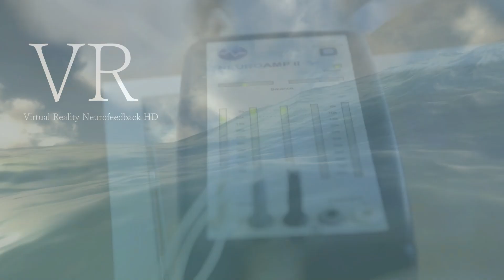メンタルケアには正解がある 最先端 インフラ低周波ニューロフィードバックHD 総合メンタルケア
参考URL：インフラ低周波ニューロフィードバックHDとは

参考URL：永久保存版 日本語翻訳 ニューロフィードバックプロトコルガイドブック

参考URL：バーチャルリアルティーニューロフィードバックHD

参考URL：シンクロニーマインドフルネス ILF 0.05Hz

参考URL：アルファシータトレーニング

参考URL：バイオフィードバックトレーニング

参考URL：Normative dayabase (神経生理学的正常時jデーターベース)との比較分析

東京メンタルヘルスサロン
東京本店
QEEG脳機解析
脳機能トレーニング ニューロフィードバックセンター
東京メトロ銀座線　三越前駅まで徒歩2分
東京メトロ半蔵門線　三越前駅まで徒歩2分
〒103-0022
東京都中央区日本橋室町1丁目11番12号
日本橋水野ビル7階
Nihonbashi Mizuno Building 7F, 1-11-12 Nihonbashi Muromachi, Chuo-ku, Tokyo-to, 103-0022, Japan

東京 綾瀬二号店
QEEG脳機解析
東京メトロ千代田線常磐線 東口 徒歩2分
〒120-0005
東京都足立区綾瀬2-27-8 岡田ビル6階
Okada Building 6F, 2-27-8 Ayase, Adachi-ku, Tokyo-to 103-0022 , Japan